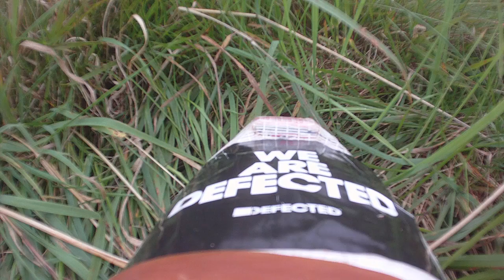Bixler 2 - FPV - Phoenix Park IV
Fat Shark RX
Immersion TX 600mW
Battery 11v 5000mA
TURNIGY TRUST 55A SBEC Brushless Speed Controller
NTM Prop Drive Series 35-30A 1400kv / 560w
TGS Sport 9x6E Precision propeller
Cyclops Tornado Osd
Boscam HD19 + Far Shark HD 720
This video was recorded by Boscam HD19